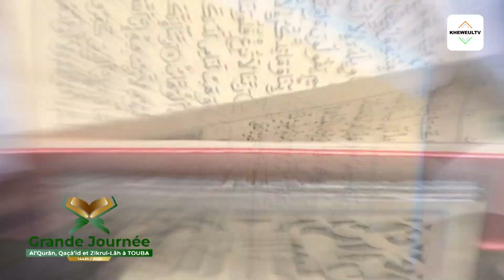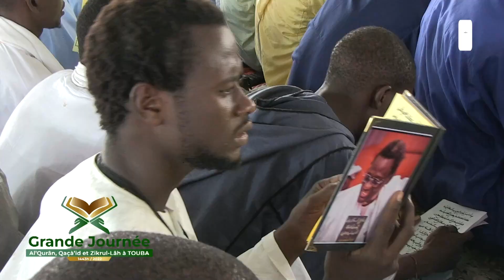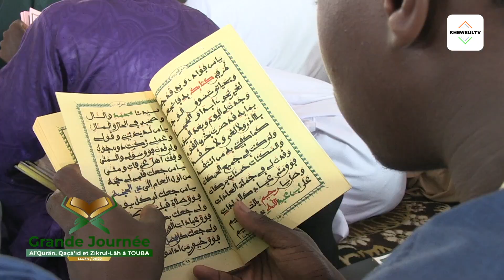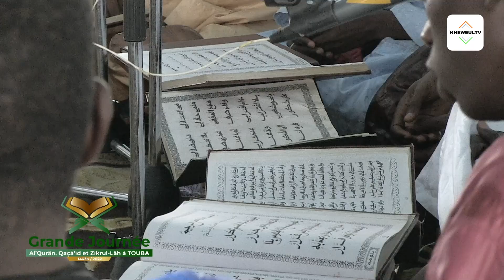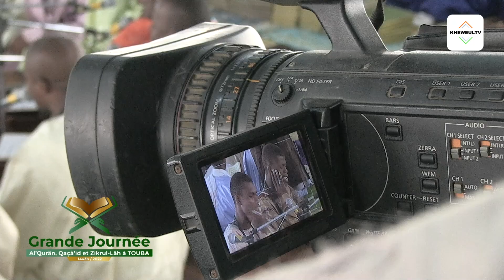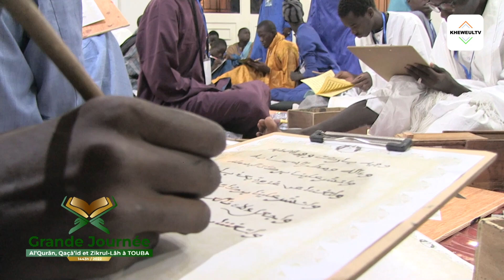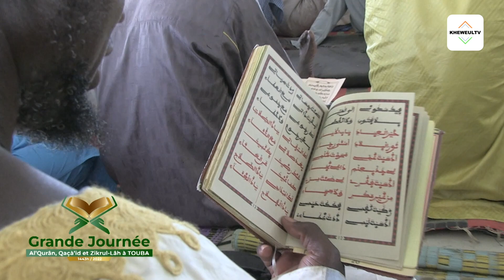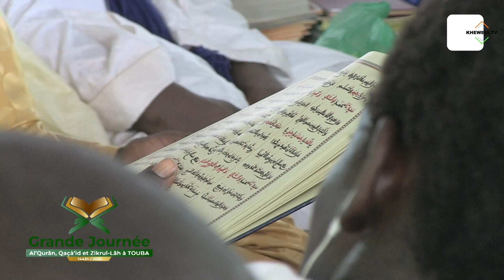Lepp Baxna Yagg fi lool te werrr